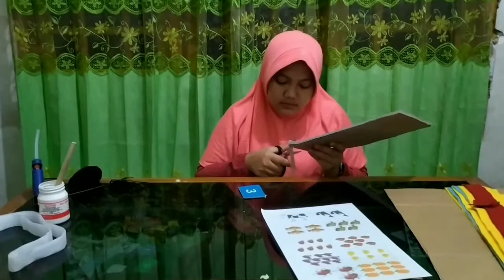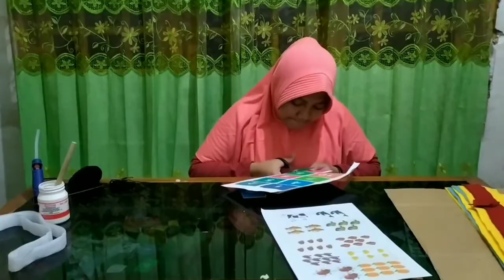PAPAN FLANEL MENGHUBUNGKAN (Alat Permainan Edukatif)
Alat Permainan Edukatif ini sangat menyenangkan sekali, dalam pembuatan menggunakan alat dan bahan yang mudah didapatkan. APE ini juga sangat seru ketika dimainkan.
Alat Permainan Edukatif ini dapat mengembangkan aspek kognitif, nilai agama dan moral, bahasa, seni, fisik motorik, dan sosial emosional